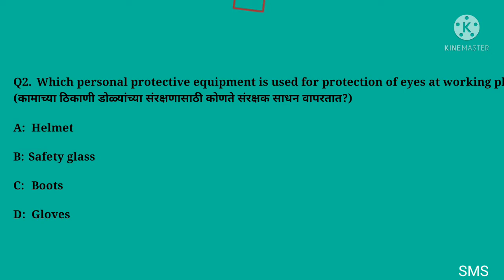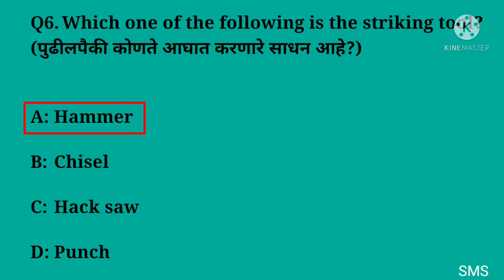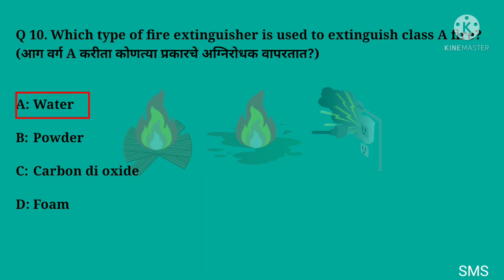MCQ on Basic safety workshop practice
Useful for I T I students of Plastic Processing Operator trade.